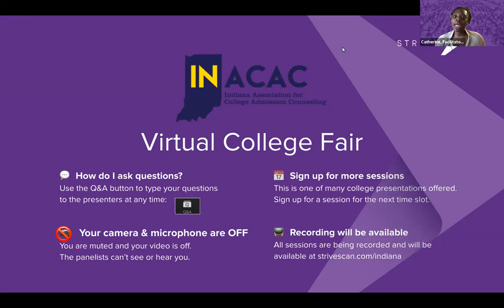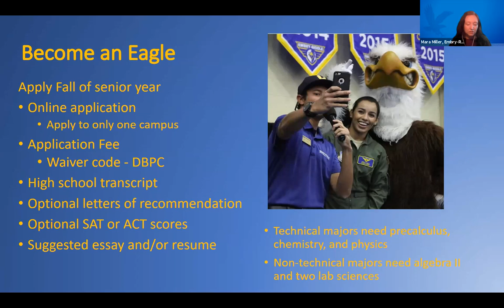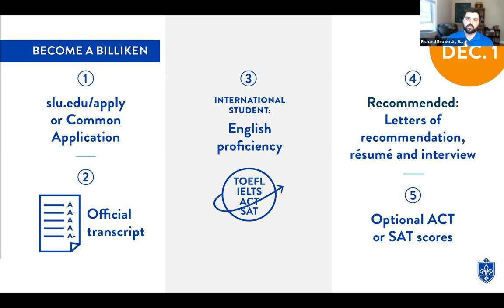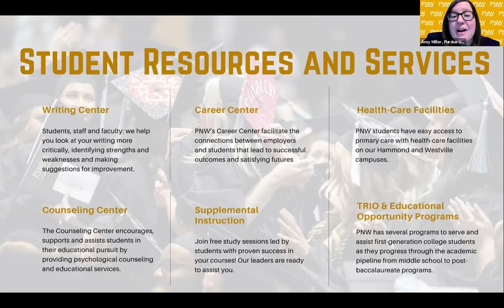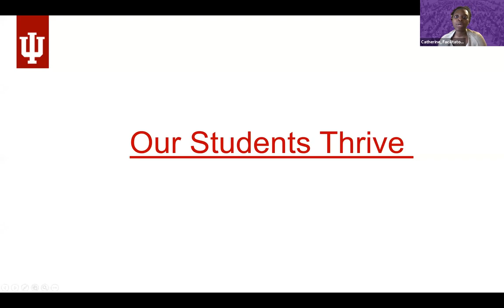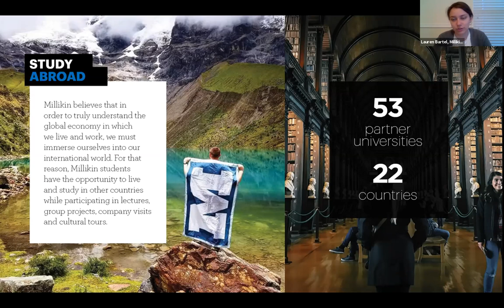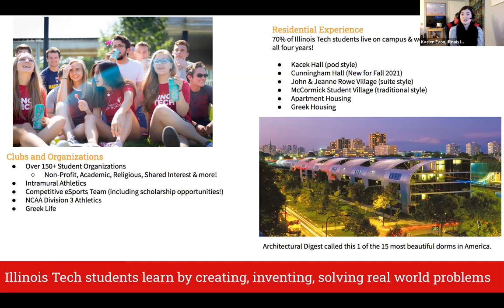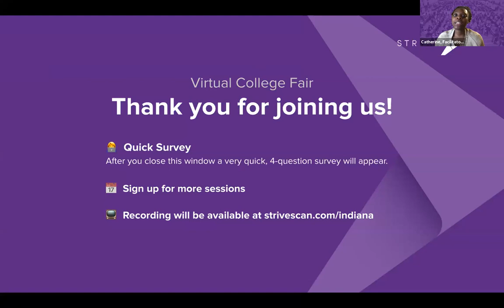Session B2 - InACAC Virtual College Fair - March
In this session, you will hear from the following institutions:

Purdue University Northwest
Indiana University Northwest
Milikin University